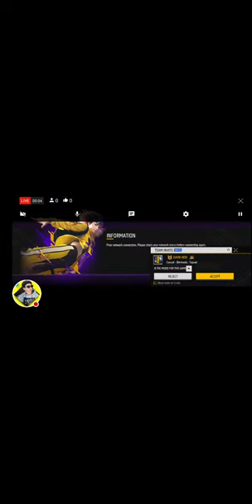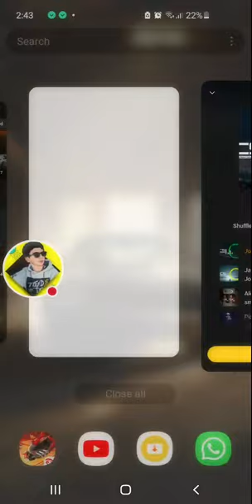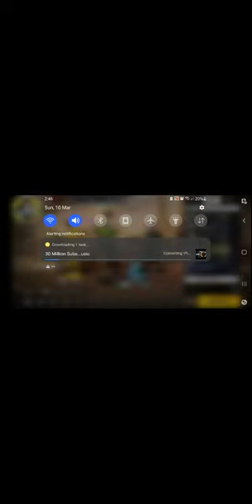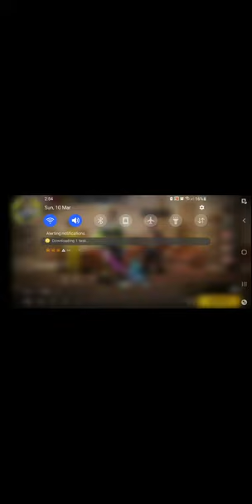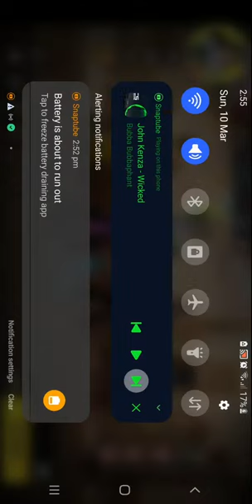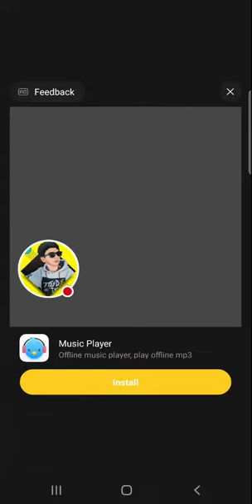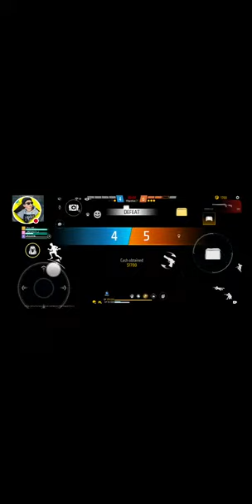Obaid Ullah-CRAZY KID is live